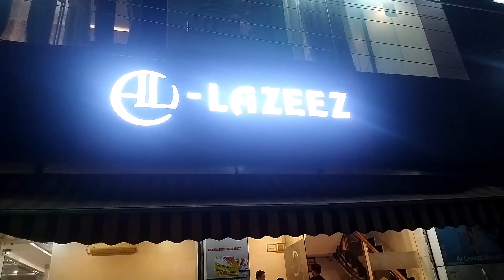Al-Lazeez Restaurant Bhilai (Durg) || Biryani And Tanduri Special Hotel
Al-Lazeez Restaurant Bhilai || Biryani And Tanduri Special Hotel
24/b, GE Rd, Dakshin Gangotri, Supela, Bhilai, Chhattisgarh 490023
jabardast chicken
Motton special restaurant